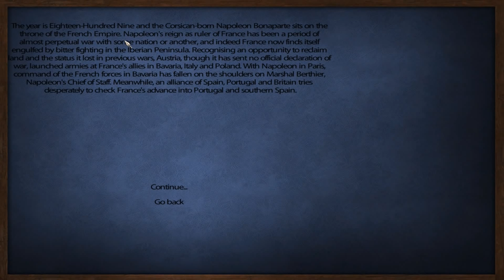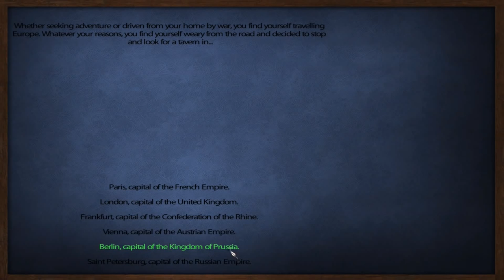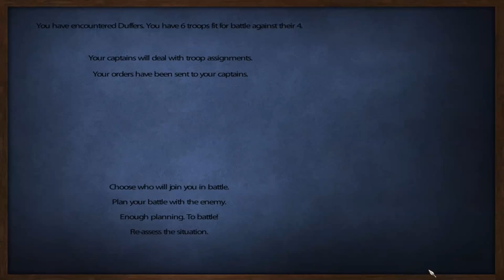[1] Napoleonic Warfare: L'Aigle Alpha 1.1 - War of the Fifth Coalition | SurrealBeliefs